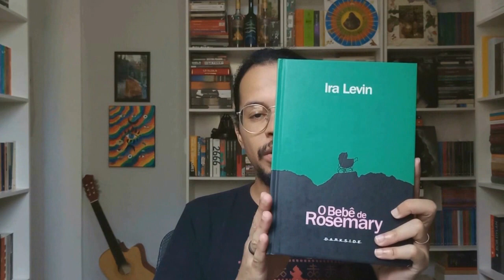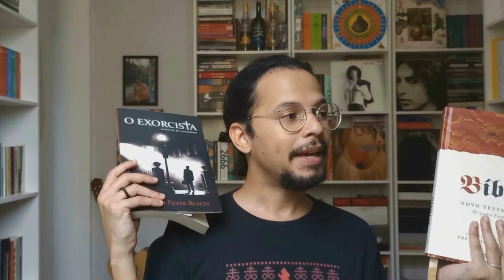- comentando: o exorcista (william peter blatty)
- apoie o canal:
- artigo da marcia heloisa amarante gonçalves que reflete sobre o filme:
referências:
BÍBLIA. Português. Bíblia sagrada. Trad. Frederico Lourenço. São Paulo: Companhia das Letras, 2017.
DELUMEAU, Jean. História do medo no Ocidente de 1300 a 1800. Trad. Maria Lucia Machado. São Paulo: Companhia das Letras, 2009.
MUCHEMBLED, Robert. Uma história do diabo dos séculos XII a XX. Trad. Maria Helena Kühner. Rio de Janeiro: Bom texto, 2001.